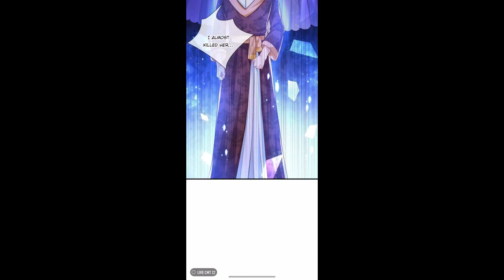Be king's daughter someday chapter 95